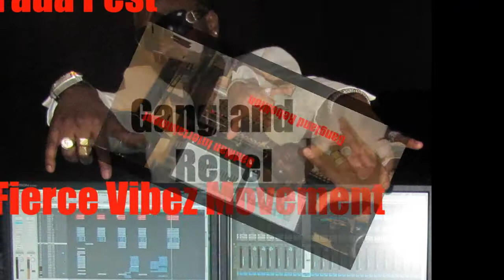HILIDAH FADA PEST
New Dancehall Single 2010